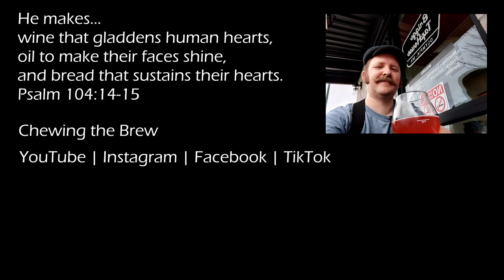San Juan Brewing Company Reefnet Rye Lager #90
San Juan Brewing Company's Reefnet Rye Lager.